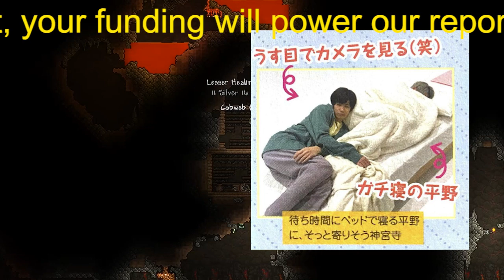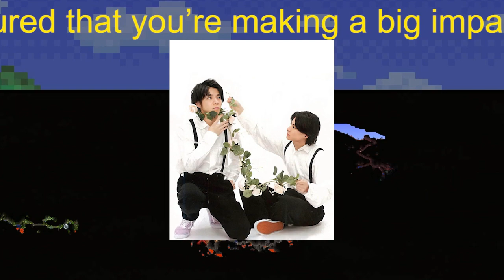【平野紫耀】キンプリ「10周年で再結成」の可能性が高い“3つの理由”を語っていた!? 2028年に岸優太、平野紫耀、神宮寺勇太が「事務所復帰＆電撃再結成」のワケ!!